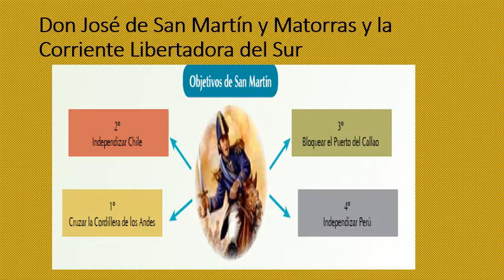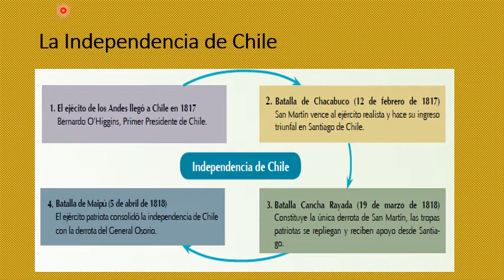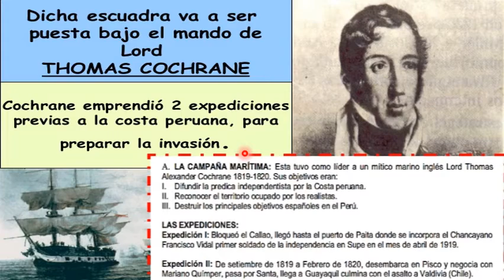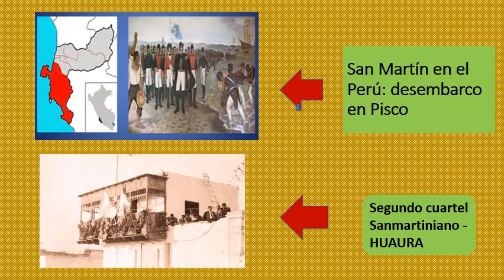SECUNDARIA| 3 SEC Y GAUSS |H.P| UNIDAD 10: CORRIENTE LIBERTADORA |PROF: PILAR MIRANDA| 05 08 2020